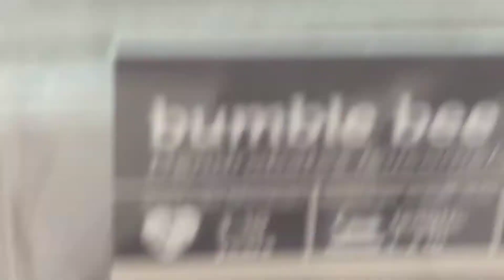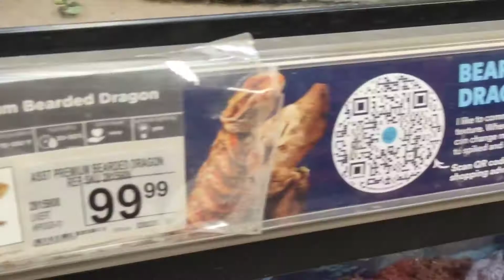Looking at Animals in Petco | Shopping for a New Pet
$DivineInnerGee

( I WROTE A BOOK 📚 TO SUPPORT AND RECEIVE A SIGNED COPY FOLLOW THE LINK TO MY ETSY SHOP) ➡️➡️

🛒🛍 ETSY SHOP Link ( My Book, Journals, Oracle Cards, Necklaces, Shirts, Candles, and more)